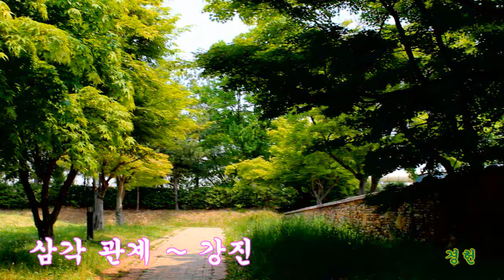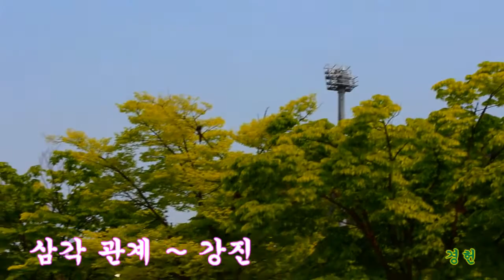4월의 공원, 삼각관계, ~강진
4월의 공원, 삼각관계~ 강진